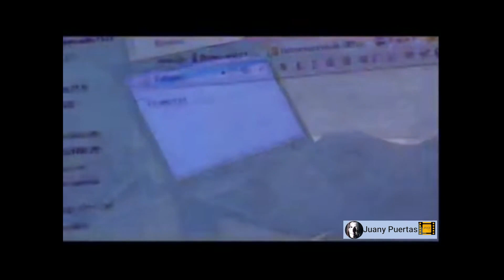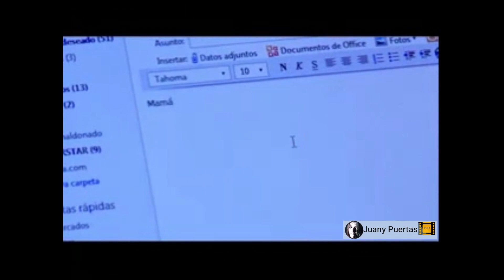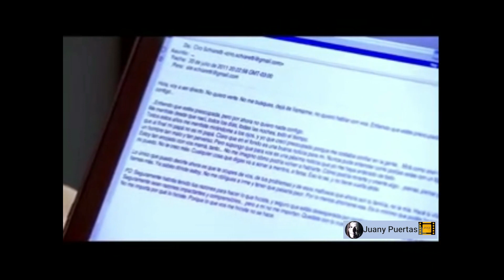PORQUE TE QUIERO ASI2 CAPITULO 22.CATHERINE FULOP